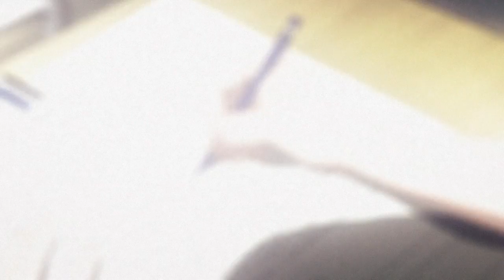Death Billiards [ビリヤード] English Sub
The original has since been deleted from YouTube, so I re-uploaded it (again with better quality) for others to enjoy. Created by Madhouse, which inspired the show Death Parade to be created.